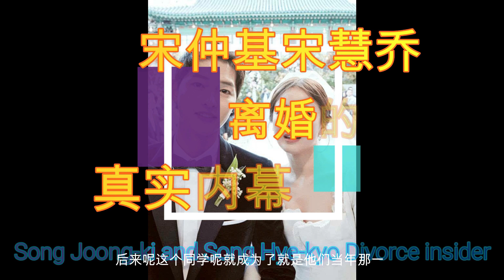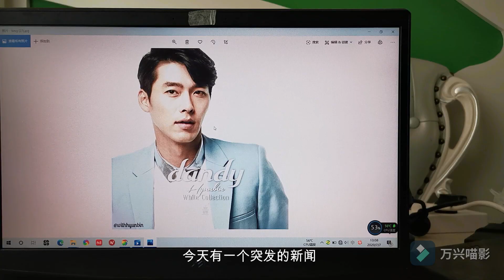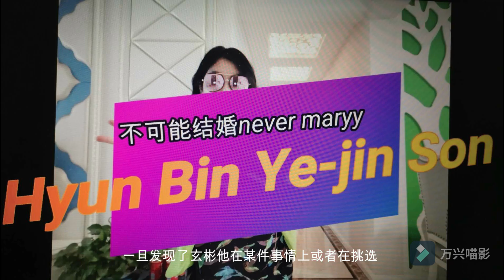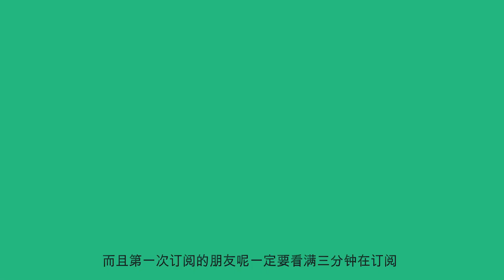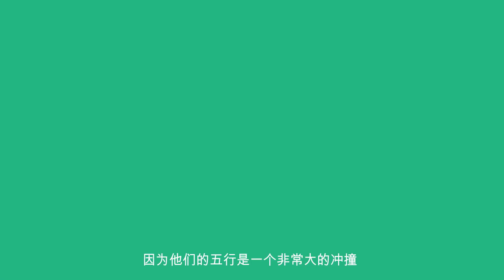vlog133 博主4个月前的成功预测（下）宋慧乔离婚后5次蹭玄彬热度/宋仲基宋慧乔离婚的幕后真相/对宋仲基的事业预测：中年一定会改行/为孙艺珍推荐珠宝/玄彬最忌讳金色，咖色服装，对运势有损伤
电影是我的专业，星座是我的玩票，宝石是我的爱好。
Movie is my major, constellation is my playticket, gem is my hobby.

目前开设的栏目：
《每日星座》
《每日宝石》
《明星运程》
《我行世界》
《云南瑞丽篇》
《如何从12星座挑选一款好老公》
《那些离婚的人们》

Current columns:
《Daily Constellations》
《Daily Gem》
《Star Trek》
《My World》
《Ruili of Yunnan》
《How to Choose a Good Husband from The 12 Zodiac Signs》
《The People who Got Divorced》